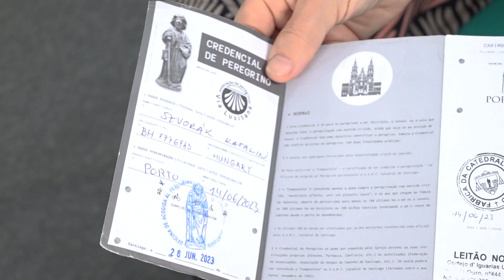Művészváros / TV Szentendre / 2023.09.08.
Vendégünk volt: Dr. Sári Zsolt a Szabadtéri Néprajzi Múzeum főigazgató-helyettese, az ICOM Magyarország elnöke.
Műsorunk második részében Szvorák Katalin népdalénekessel és Tóth Zsóka előadóművésszel beszélgettünk.